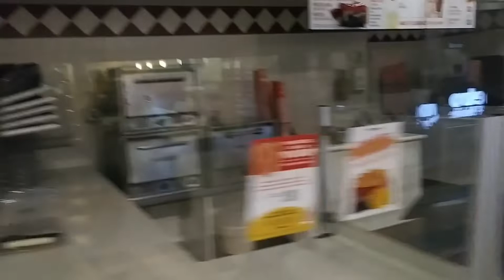Final preparation for the gender reveal and last minute shopping